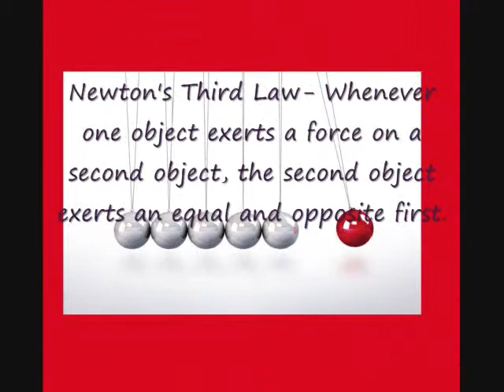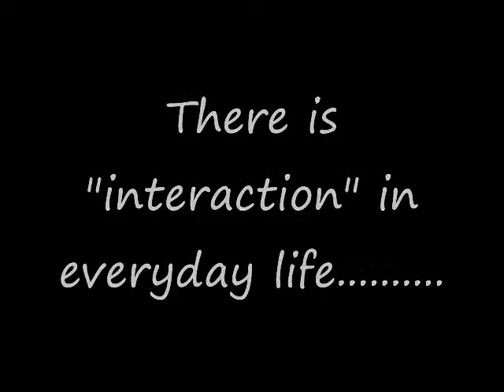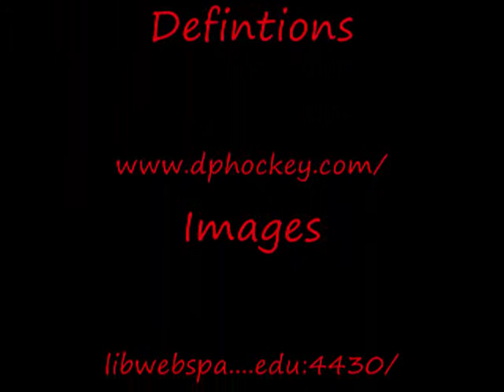Corrected.....that newton guy ....